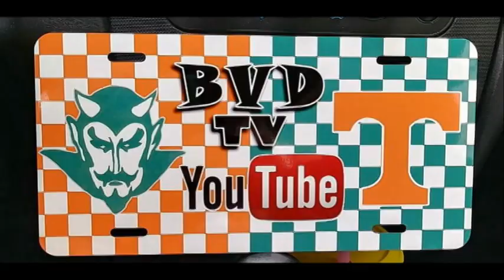Shocker in Greeneville as East Hamilton gets the win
in a stunner, Greeneville has finally dropped a meaningful game in sports. You wont beleive it until you watch this video and see it.